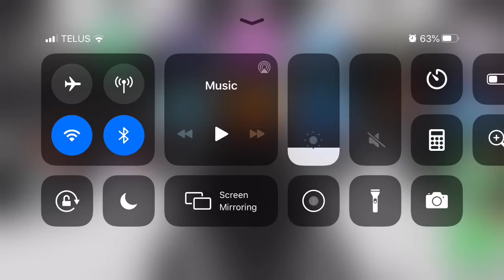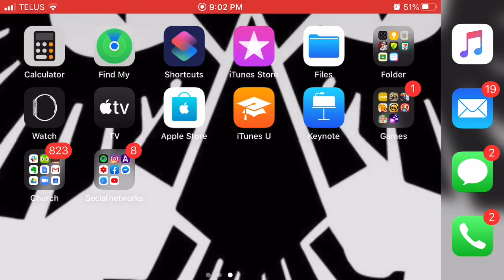Brawl Stars- “Just when you think you’re good 🤣😢”- WGTGS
No words, just shame 😢